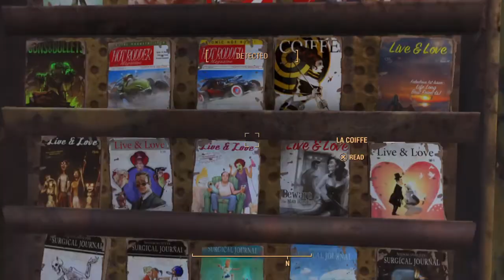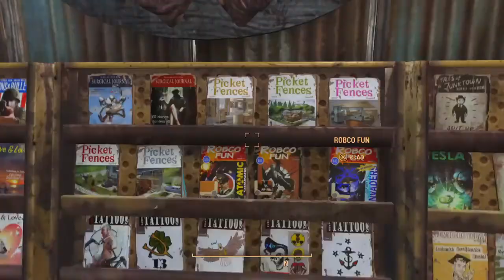Fallout 4 Coastal Cottage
My newest build, Coastal Cottage! It is for my main character, his love interest MacCready and his trusty friends Codsworth and Dogmeat live there as well.